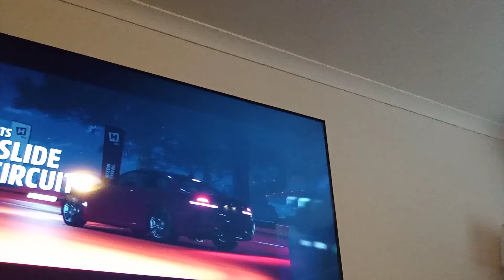1 September 2022